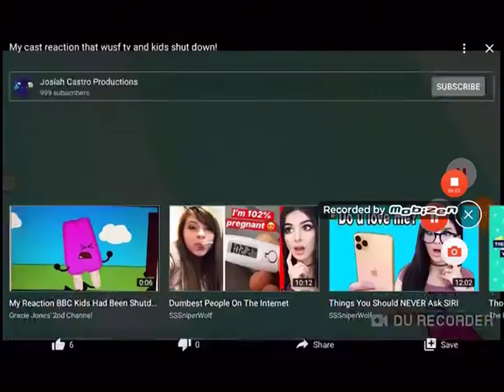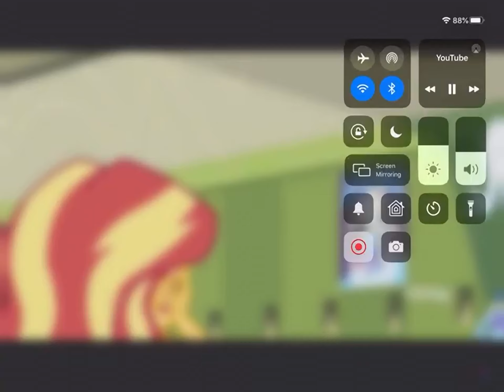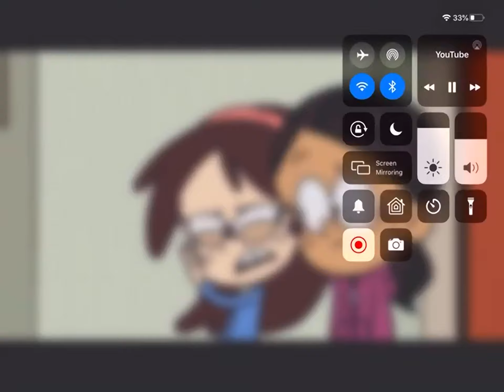Everyone When Alex Trebek Died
Sad news. Alex Trebek, the host of Jeopardy has died today at the age of 80.

Clips from:
Ni Hao Kai Lan
Fairly Oddparents
Steven Universe
SpongeBob SquarePants
Arthur
The Loud House
RBUK
Sonic X
Pokémon
DBZ
Foster’s Home for Imaginary Friends
Regular Show
Unikitty
The Casagrandes
Equestria Girls
Mao Mao